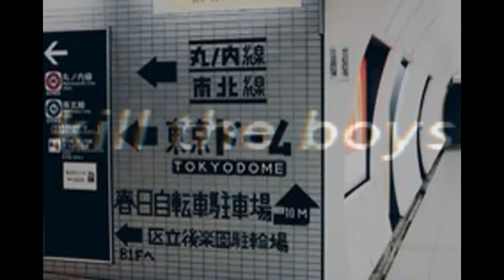Love After Love // Derek Walcott